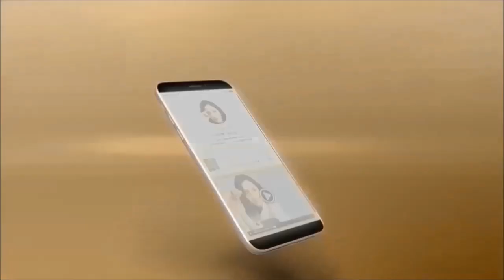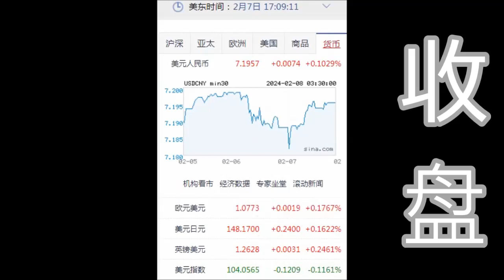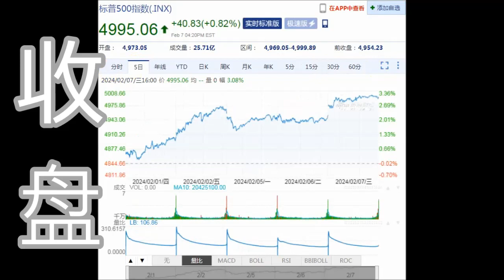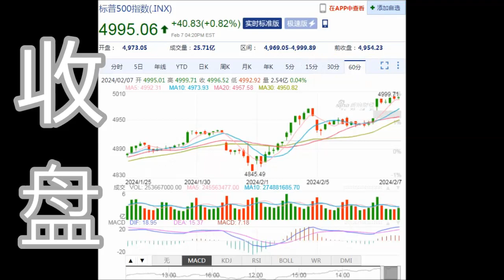8NET 盘终道琼上涨156.00点(02-07-2024)